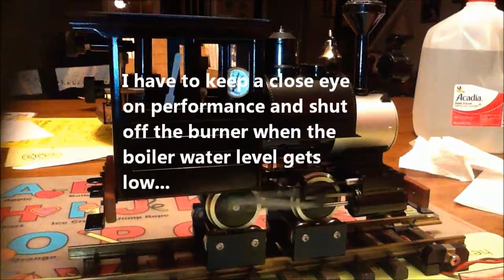Ruby #5 Tutorial - Part 2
Part 2 of a video showing the firing of an Accucraft live steam Ruby #5.